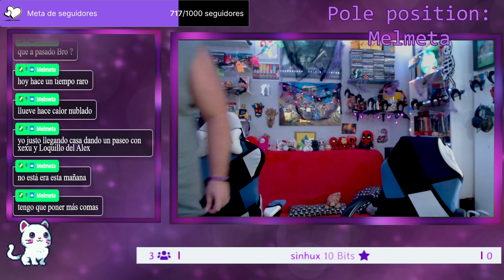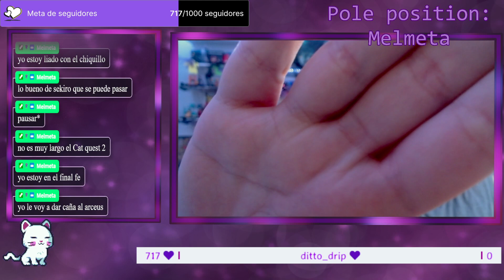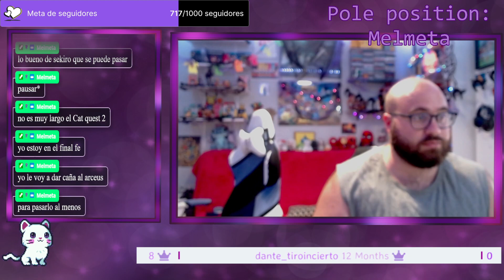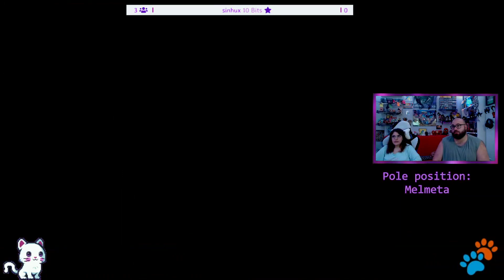CAT QUEST 2 [#2] Nos vamos a Villa Perro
¡Muy buenas a todos! Hoy os traemos un nuevo capítulo de CAT QUEST 2 y nuestra aventura para sacar el platino.